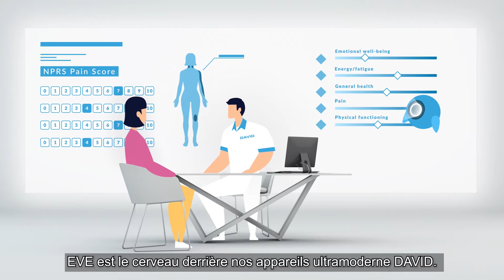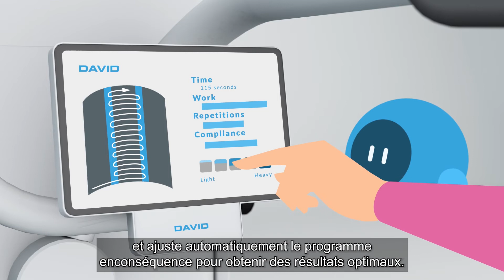EVE en français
De nos jours être physiothérapeute signifie bien plus que juste traiter des patients. Comment gérez-vous efficacement la planification, les soins aux patients, la qualité et la sécurité? Voici EVE, l'assistant virtuel qui facilite tout cela et vous permet de traiter plus de patients en même temps.